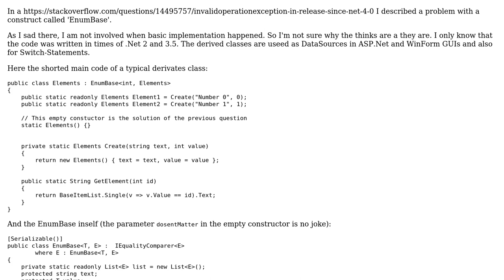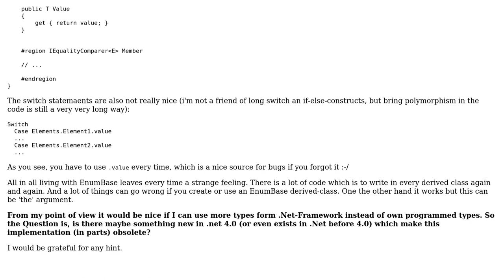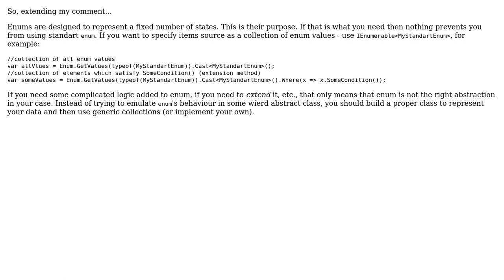Code Review: Searching for a better implementation to EnumBase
With thanks & praise to God, and with thanks to the many people who have made this project possible! | Content (except music & images) licensed under CC BY-SA | Music | Images & others | With thanks to user Nikita B user Micha and the Stack Exchange Network Trademarks are property of their respective owners. You are responsible for your own actions.